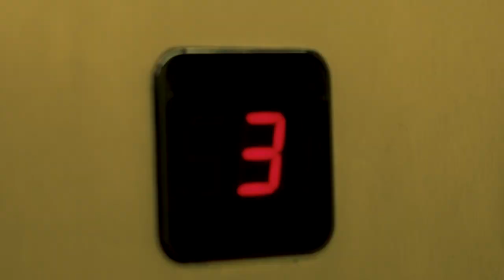El Centurion & Alecreed - Chance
Chance - Alecreed & El Centurion
Autore : Umberto Canino;
Compositore : Antonio Lanotte
Video prodotto e diretto da Salvatore Foresta
Montaggio Umberto Canino- Salvatore Foresta- Paolo Mattioni
Videomaker Ulderico Principe
Attrici : Alessandra Novelli,  Eleonora Romano
Grazie a :   Alex Lai, Fuoriclasse Talent ,  Leopoldo Lombardi, Olga Shynkarenko ,  un  ringraziamento speciale alla famiglia Romano per la location e l'ospitalità ed infine alla Rossodisera Records per il supporto.